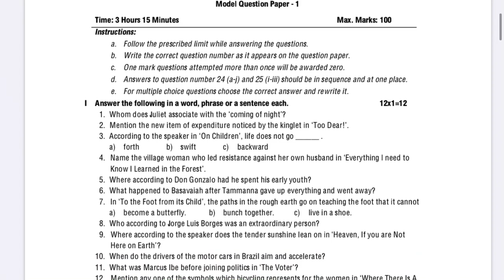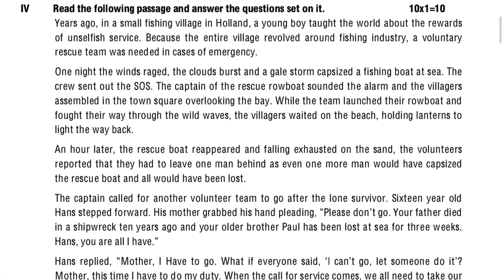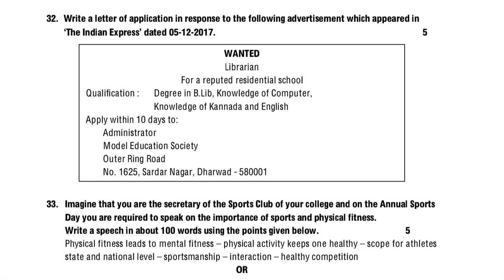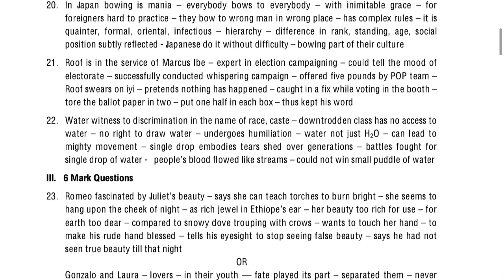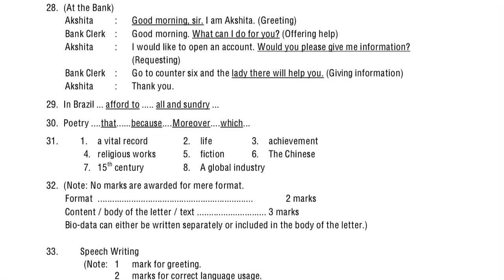2nd PUC English model question paper and answer Karnataka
2nd puc English chapter 11. “Japan And Brazil Through A Traveler’s Eye” summery 1 & 5 mark question

2nd PUC English Chapter 1 ROMEO AND JULIET follow me on instragram